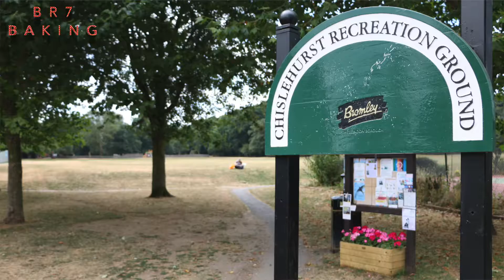BR7 Baking August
BR7Baking: Each month Aprils Kitchen showcases a new recipe working alongside an organisation or business in Chislehurst. This month it was the turn of the Friends of Chislehurst Recreation Ground.

Missed other BR7 Baking blogs?